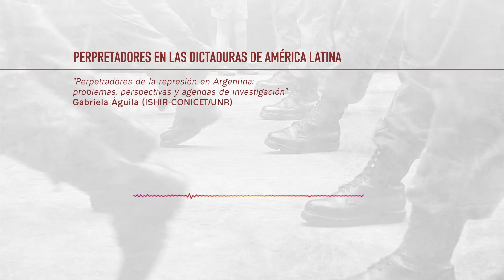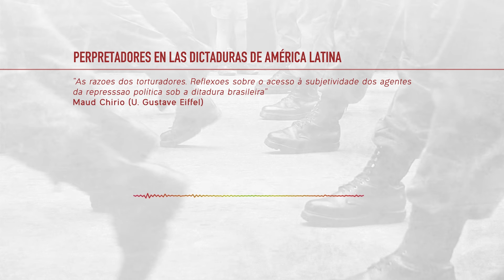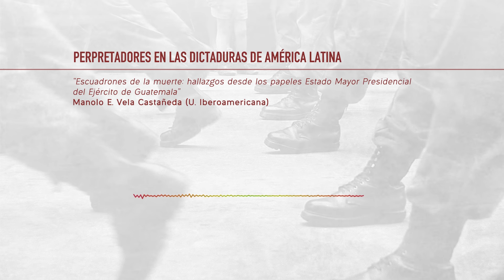2. Perpetradores en las dictaduras de América Latina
Taula rodona sobre Perpetradores en las dictaduras de América Latina, en el marc del "IV Col·loqui Internacional sobre Violència Política al Segle XX". Fou celebrada el 16 de juny a les 9.30h.

Compta amb les ponències de Gabriela Águila (ISHIR-CONICET/UNR), Santiago Garaño (CONICET/UNTReF/UNLa), Maud Chirio (U. Gustave Eiffel), Mariana Joffily (UDESC) i Manolo E. Vela Castañeda (U. Iberoamericana) amb Javier Tébar com a moderador.